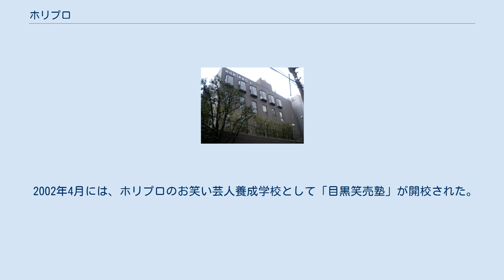ホリプロ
株式会社ホリプロ（Horipro Inc.）は、日本の芸能事務所。
 1960年5月に有限会社堀プロダクションとして設立され、1963年1月に株式会社へ改組し、社名をホリプロダクション（略称：ホリプロ）に改称。
1990年10月に株式会社ホリプロへと2度目の改称、それまでの略称名が正式社名となった。
 「芸能プロを一企業として社会に認知させたい」との思いから経営の健全化を進め、1989年に業界初の株式公開を果たし、1997年には東証2部上場、2002年9月には東証1部上場を果たした。
しかし、2011年12月には、経営環境の変化から経営の自由度を確保するため、マネジメント・バイアウト（MBO）による上場廃止を発表した。
 創業者の堀威夫は、一貴（ホリプロ・エンターテインメント・グループ・インク社長）・義貴（現・代表取締役社長）兄弟の父親で、元・ファウンダー最高顧問。
 自社企画の新人発掘イベントを幾つか主催しており、中でも「ホリプロタレントスカウトキャラバン」は女性アイドルの登竜門として有名で、多くの人気タレントを輩出している。
 同社の広告・ポスター等で所属芸能人の名前を書くときは、現在は必ずといって良いほど和田アキ子が一番上に来る（先輩であり創業時より在籍する守屋浩などが一番上に来ることもある）。
 所属タレントのアルバイトは禁止されている事が所属歴のあるタレントの口から語られている。
 入寮制度があり、後日有名になった者でも若手時代には寮暮らしをしている。
 所属タレントへの報酬の支払については、浮き沈みが極めて不安定な芸能界において歩合制を原則とする他の芸能事務所とは異なり、基本的には定額報酬制（固定給とも言われるが、あくまで専属マネジメントに関する委託契約に係る事業報酬の支払規定の一種であり、厳密には異なる）を取っているとされる。
所属タレントの小島瑠璃子は、普通のOLと同じぐらいの給料だと発言したことがある。
また和田アキ子でさえ長者番付（2006年に廃止）に載らないくらいとも言われている。
和田や生前40年以上在籍した鈴木ヒロミツの他にも、長年所属しているタレントが同業他社と比較して多いのが特徴である。
業界に於けるホリプロの影響力は非常に強く、定額制であることを差し引いても所属タレントには様々なメリットがあると言われている。
どんぶり勘定も少なくない芸能事務所において、会計歳入歳出の管理に非常に厳格であることで知られている。
 1990年初頭、お笑いブームの影響とアイドルの衰退の影響があったこともあり、お笑い芸人の育成を強化するために、お笑い勉強会を開設した。
事前のオーディションで合格すると、無料で週一回のホリプロの勉強会に参加できるようになる。
お笑い部門は形態が異なっており、1990年代から所属していた芸人はホリプロ所属、子会社のM2カンパニー出身の芸人、およびホリプロが子会社化してから所属した芸人はホリプロコム所属となっている。
女性芸人も2011年までは全員がホリプロ所属だったが、それ以降は女性芸人もホリプロコム所属となった。
 勉強会では、まず最初にネタ帳の提出をしなければならない。
その後、ホリプロのお笑い担当の幹部にネタ見せをする。
上層部のOKが出ればその中で何組かがライブへ出られる。
 勉強会はお笑い養成所の中で吉本興業と並んでトップクラスの厳しさを誇る。
参加者に対して「帰れ!」「辞めてしまえ!」など厳しい怒声が飛ぶことは日常茶飯事で、ときにはネタ帳を破り捨てられたりすることもあったという（おぎやはぎが『ごきげんよう』（フジテレビ）で暴露）。
礼儀にも厳しく、遅刻すればネタを見せられないという罰則がある。
このように厳しい養成所ではあるが、活躍している芸人のほとんどがホリプロコムの前身にあたるM2カンパニー出身者か、吉本などの別の事務所出身者であることが多く、直接ホリプロのお笑い部門に在籍した人物が売れっ子になった人物は少ない。
また、賞レースで活躍している人物も少ない。
おぎやはぎも、実際にホリプロのオーディションに参加したことがあり、ネタを披露したところお笑い担当の幹部から酷評されたという。
しかし、同じネタをプロダクション人力舎のオーディションで披露したところ絶賛されたことをラジオで語っている。
後におぎやはぎは、プ...